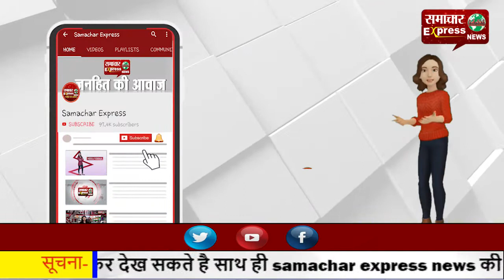रोड मराठा इतिहास को लेकर बनाई गई डॉक्टयूमेंट्री फिल्म!